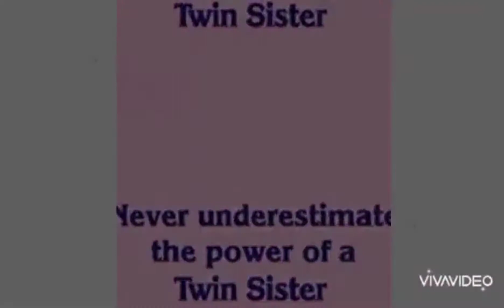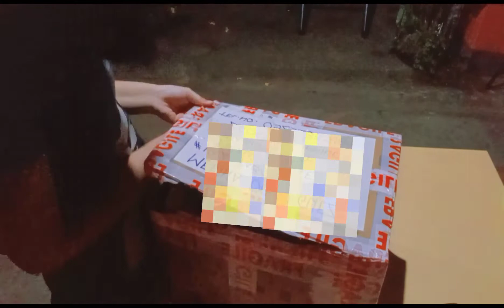PART 2 UNBOXING GIFT FROM LONDON